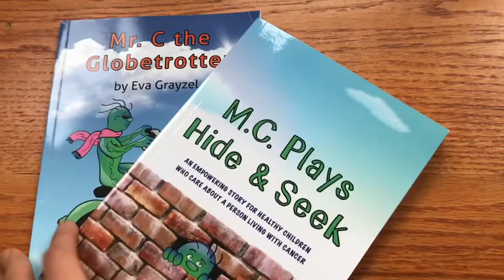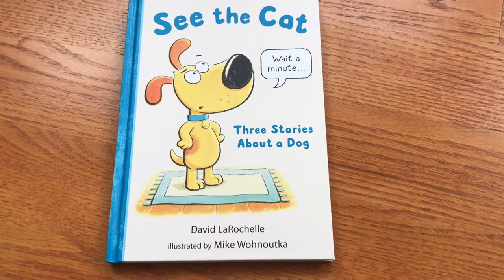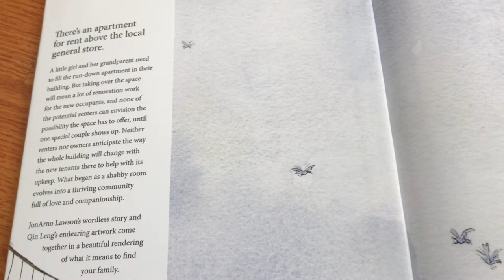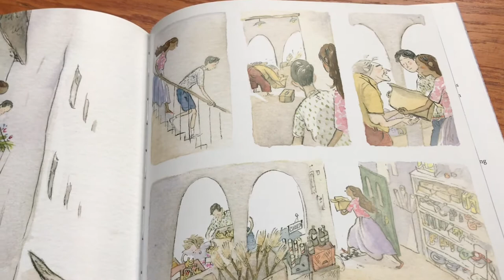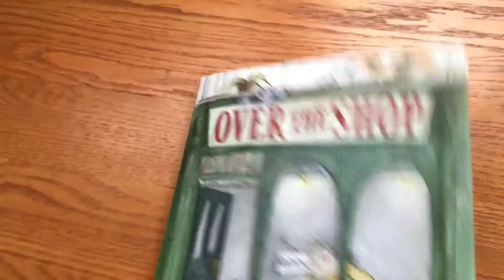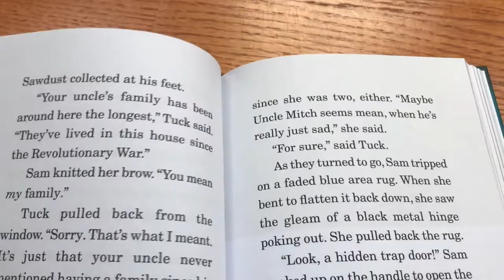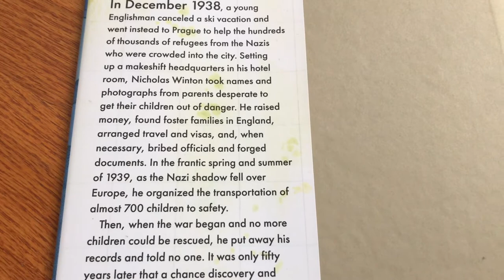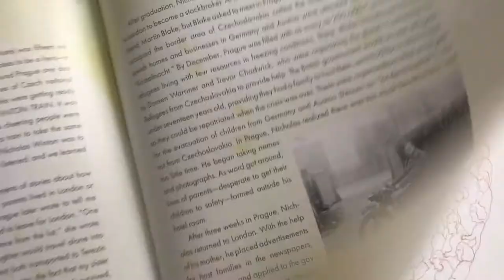Unboxing // 2020 Picture Books with Heart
- Nicky & Vera: A Quiet Hero of the Holocaust and the Children He Rescued by Peter Sis
- The Boy Who Loved Everyone by Jane Porter, illustrated by Maisie Paradise Shearring
- Over the Shop by JonArno Lawson, illustrated by Qin Leng *
- M.C. Plays Hide & Seek: An Empowering Story for Healthy Children Who Care About a Person Living with Cancer by Eva Grayzel (cancer picture book)
- Mr. C. the Globetrotter by Eva Grayzel (cancer picture boo)
- See the Cat: Three Stories About a Dog by David LaRochelle, illustrated by Mike Wohnoutka (easy reader)
- Unicorn Island by Donna Galanti, illustrated by Bethany Stancliffe (middle grade)